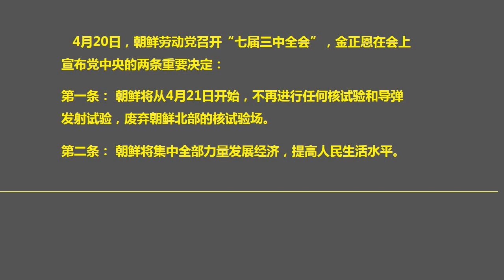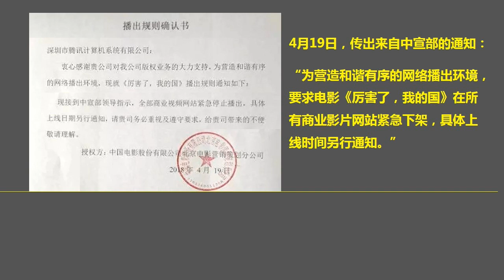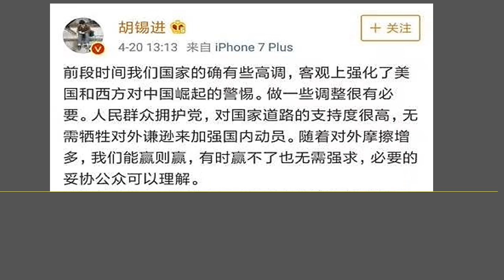《厉害我的国》与中国宣传大转向，川普首赢金正恩（2018.4.21）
森哲深谈（384）： 《厉害我的国》与中国宣传大转向，川普首赢金正恩。